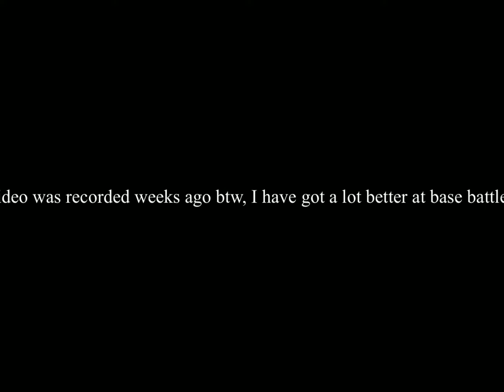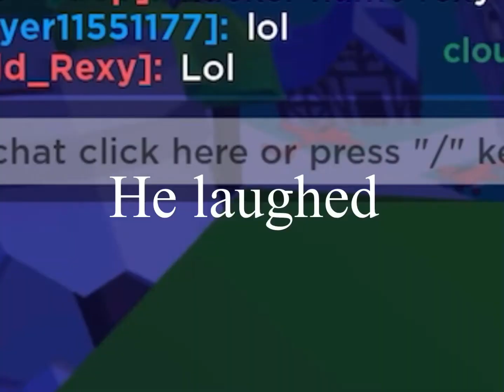Base battles with -10 IQ